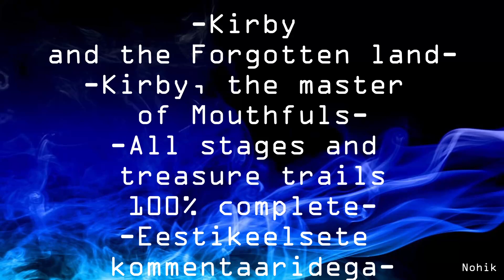Kirby and the Forgotten land, All stages and treasure trails 100%, Eestikeelsete kommentaaridega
Kirby and the Forgotten land, All stages and treasure trails 100% complete, Kirby, the master of mouthfuls, Eestikeelsete kommentaaridega